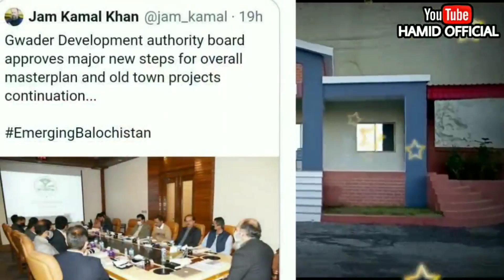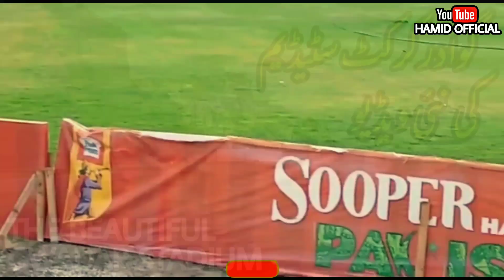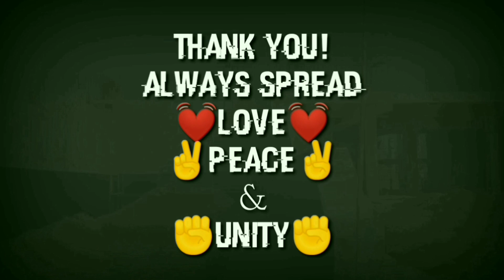Gwadar Cricket Stadium Balochistan To Host T10 League This Year | Gawadar Cricket Stadium Renovation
Balochistan govt has announced to host international T10 League in gwadar Cricket stadium this year
Gawadar Cricket Stadium Balochistan latest updates
Most beautiful cricket stadium gwadar Cricket stadium
Gawadar stadium to host T10 league this year
Gawadar Cricket Stadium Balochistan
There are three under construction upcoming International standard cricket stadiums in Pakistan
We have shared Many Updates Of Arbab Niaz Cricket Stadium You can Check out previous videos in Our Channel Thanks!

Thank You so much for all your Love & Support.
PEACEEE ✌️